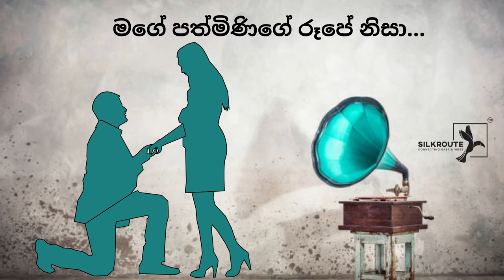🔴 Mage Pathminige Rupe Nisa Gramophone Song | මගේ පත්මිණිගේ රූපෙ නිසා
𝗛𝗲𝗹𝗹𝗼 𝗔𝗹𝗹,

𝗧𝗵𝗲 𝗦𝗶𝗹𝗸 𝗥𝗼𝘂𝘁𝗲 𝘄𝗮𝘀 𝗮 𝗻𝗲𝘁𝘄𝗼𝗿𝗸 𝗼𝗳 𝘁𝗿𝗮𝗱𝗲 𝗿𝗼𝘂𝘁𝗲𝘀 𝘄𝗵𝗶𝗰𝗵 𝗰𝗼𝗻𝗻𝗲𝗰𝘁𝗲𝗱 𝘁𝗵𝗲 𝗘𝗮𝘀𝘁 𝗮𝗻𝗱 𝗪𝗲𝘀𝘁 𝗮𝗻𝗱 𝘄𝗮𝘀 𝗰𝗲𝗻𝘁𝗿𝗮𝗹 𝘁𝗼 𝘁𝗵𝗲 𝗲𝗰𝗼𝗻𝗼𝗺𝗶𝗰, 𝗰𝘂𝗹𝘁𝘂𝗿𝗮𝗹, 𝗽𝗼𝗹𝗶𝘁𝗶𝗰𝗮𝗹, 𝗮𝗻𝗱 𝗿𝗲𝗹𝗶𝗴𝗶𝗼𝘂𝘀 𝗶𝗻𝘁𝗲𝗿𝗮𝗰𝘁𝗶𝗼𝗻𝘀 𝗯𝗲𝘁𝘄𝗲𝗲𝗻 𝘁𝗵𝗲𝘀𝗲 𝗿𝗲𝗴𝗶𝗼𝗻𝘀 𝗳𝗿𝗼𝗺 𝘁𝗵𝗲 𝟮𝗻𝗱 𝗰𝗲𝗻𝘁𝘂𝗿𝘆 𝗕𝗖𝗘 𝘁𝗼 𝘁𝗵𝗲 𝟭𝟴𝘁𝗵 𝗰𝗲𝗻𝘁𝘂𝗿𝘆. 𝗧𝗵𝗲 𝗦𝗶𝗹𝗸 𝗥𝗼𝘂𝘁𝗲 𝗽𝗿𝗶𝗺𝗮𝗿𝗶𝗹𝘆 𝗿𝗲𝗳𝗲𝗿𝘀 𝘁𝗼 𝘁𝗵𝗲 𝗹𝗮𝗻𝗱 𝗿𝗼𝘂𝘁𝗲𝘀 𝗰𝗼𝗻𝗻𝗲𝗰𝘁𝗶𝗻𝗴 𝗘𝗮𝘀𝘁 𝗔𝘀𝗶𝗮 𝗮𝗻𝗱 𝗦𝗼𝘂𝘁𝗵𝗲𝗮𝘀𝘁 𝗔𝘀𝗶𝗮 𝘄𝗶𝘁𝗵 𝗦𝗼𝘂𝘁𝗵 𝗔𝘀𝗶𝗮, 𝗣𝗲𝗿𝘀𝗶𝗮, 𝘁𝗵𝗲 𝗔𝗿𝗮𝗯𝗶𝗮𝗻 𝗣𝗲𝗻𝗶𝗻𝘀𝘂𝗹𝗮, 𝗘𝗮𝘀𝘁 𝗔𝗳𝗿𝗶𝗰𝗮 𝗮𝗻𝗱 𝗦𝗼𝘂𝘁𝗵𝗲𝗿𝗻 𝗘𝘂𝗿𝗼𝗽𝗲. 𝗧𝗵𝗶𝘀 𝗺𝗼𝗱𝗲𝗿𝗻 𝗽𝗹𝗮𝘁𝗳𝗼𝗿𝗺 𝗰𝗼𝗻𝗻𝗲𝗰𝘁𝘀 𝗘𝗮𝘀𝘁 𝗮𝗻𝗱 𝗪𝗲𝘀𝘁 𝗶𝗻 𝗮 𝘄𝗮𝘆 𝘁𝗵𝗮𝘁 𝗰𝗼𝗻𝗻𝗲𝗰𝘁𝗲𝗱 𝗯𝗲𝗳𝗼𝗿𝗲.

Relevant Subjects
Music,music 2021,remix,remixes of popular songs,best music 2021,best remixes of popular songs 2021,car music,bass boosted,car music 2021,bass music,magic music,magic records,gaming music,gaming music mix,best gaming music,music remix,remixes,bass,car music bass boosted. Our calming music is gentle piano music used for healing meditation, as healing music or massage music, perfect for meditation, yoga or relaxation. This meditation relax music clears subconscious negativity and provides stress relief and a sense of Zen, and therefore is ideal yoga music. When practicing yoga, engaging in a healing meditation or sleep meditation, or simply seeking soothing relaxation, Silkroute easyadz.lk yoga music, Zen music and relax music act as ambient calm music for your spiritual practices, as though your home is your very own Zen spa. Many people who practice meditation for anxiety or Zen meditation find that our healing music, with binaural beats, deepens their healing meditation. When you need sleep music for insomnia or sleep meditation, our relaxing music for sleep with healing piano music, will work to help you sleep and relax. This music for sleep is sleep meditation healing music with binaural beats for relaxation. It is essential relaxing sleep music or deep sleep music. You can choose to use our calming music for relaxation, as stress relief music, massage music, work music, Zen music, concentration music or for yoga as yoga music. This relax music can also be used in a spa as spa music or massage music. What better way to relax than to create your own spa experience with our spa music where you can engage in the healing practices of yoga, meditation for anxiety or meditation for sleep? Calming music can also be used as work music to improve work productivity when you study and many people find it useful as concentration music, work music or study music as it is effective for concentration. If you need to study, this study music is perfect as relaxing music too. We make use of piano music with binaural beats and so our relaxing music is therefore effective as concentration music or study music, stress relief music, calm music, meditation music and spa music. Enjoy this stress relief music and let this calm music help you meditate, study, or relax. Our Zen meditation music can also be used for background music to create a relaxed ambience. Silkroute easyadz.lk and easyadz.lk calm music is peaceful music that can be used to remove negative energy and inhale positive energy through Zen meditation. Use this peaceful music to remove negative energy and let the healing music bring soothing stress relief. Zen meditation and healing are supported when we rest and relax mind, body, and soul. Use our piano music, embedded with binaural beats, to help you unwind and enter a sleep meditation state.